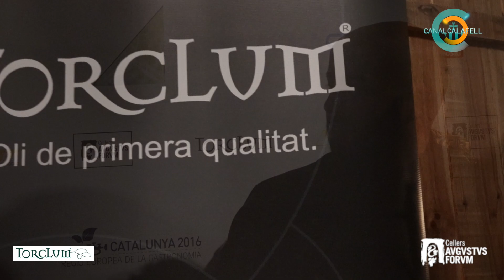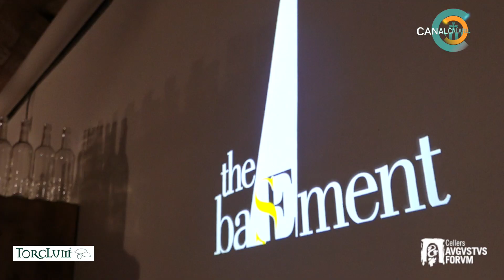Segon video Foodies Experiences.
Video del segon dia amb FoodiesExperiences fent promoció dels productes del nostre territori a Barcelona.
Showcooking de Toni Rodríguez a TheBasement . CellersAvgvstvsForum Torclum Oli d´Oliva.